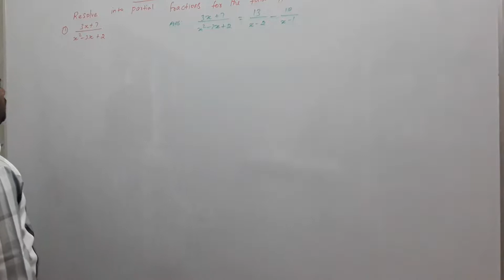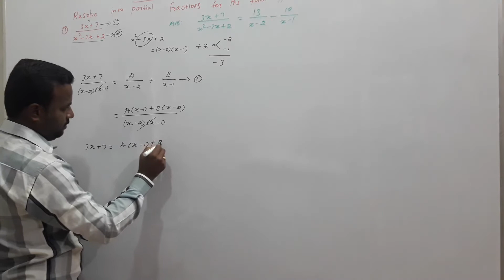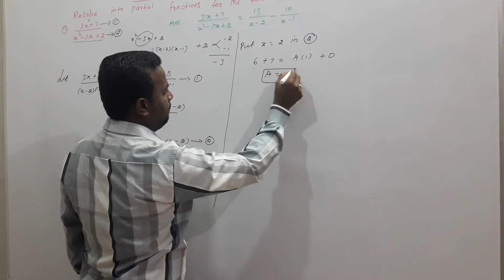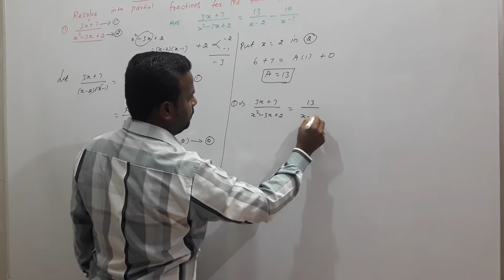Class 11 | Business Maths | Exercise 2.1 Q.No. 1 | Algebra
Tamil Nadu New Syllabus  Class  - 11  Business Maths New Syllabus Unit 2 :  Algebra Exercise  2.1 Q.No. 1.